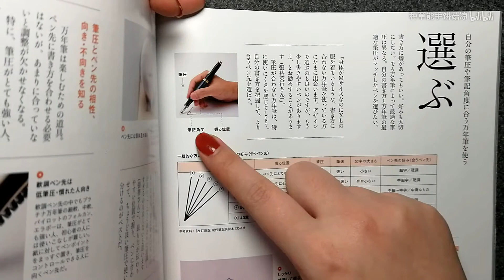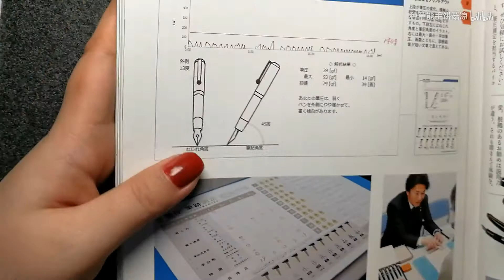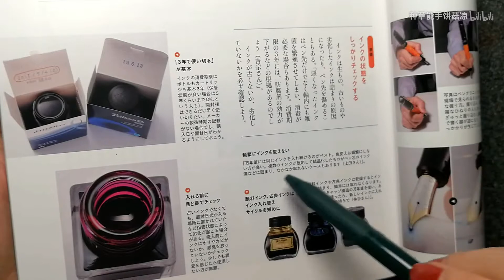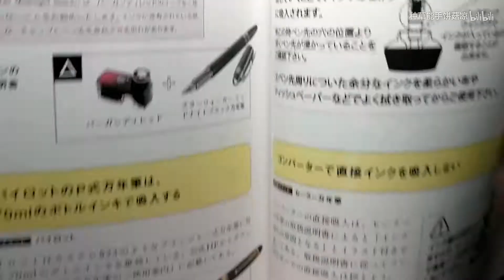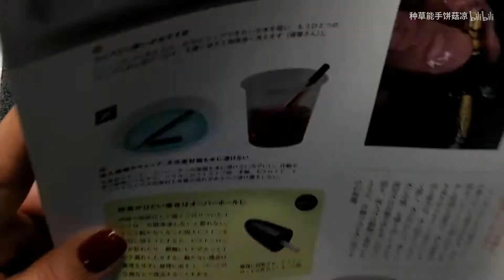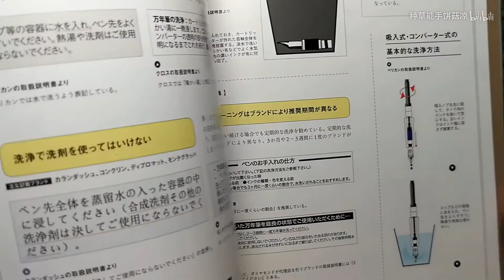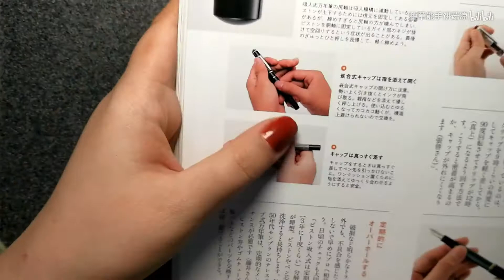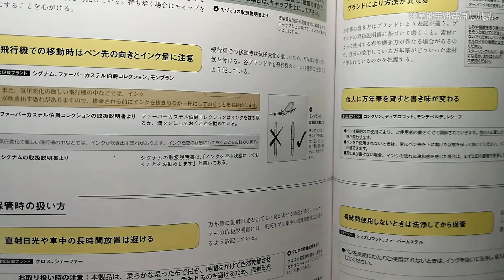【过期杂志翻翻看】趣味の文具箱vol46 （二）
趣味文具箱的选购钢笔与日常使用保养事宜特辑